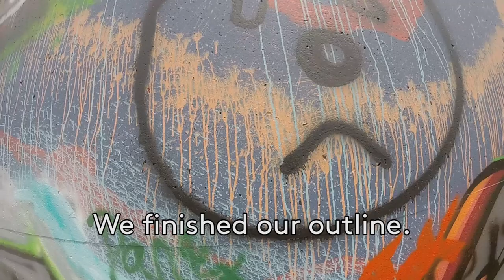Graffiti-Bats [GiveMeATry Series 6]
Beautiful People Will Ruin Your Life

US Tour Sept & Oct 2018!